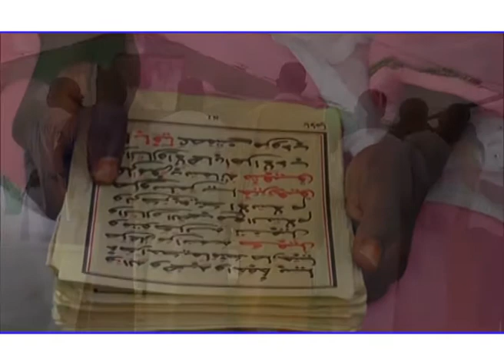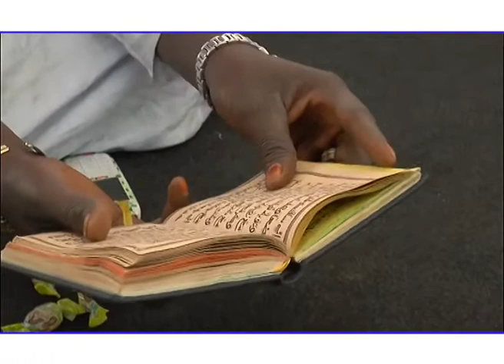EXTRAIT MAWAHIBU NDONGO S SALIOU MBACKE Kourel S Modou Samb